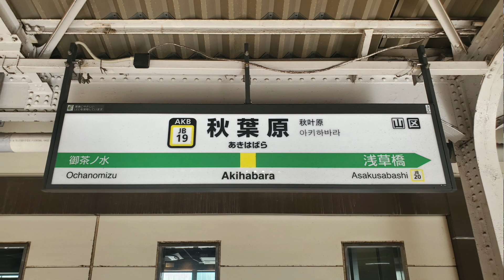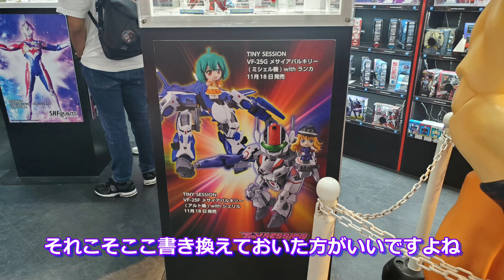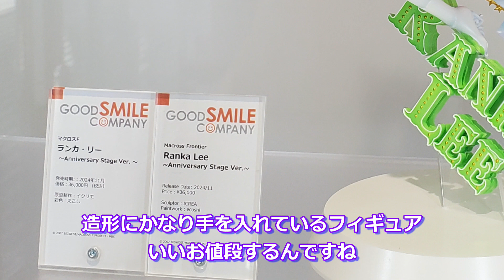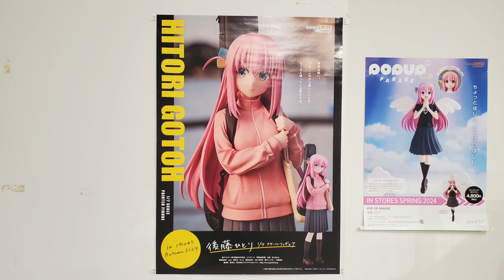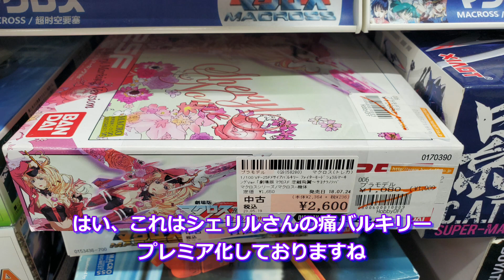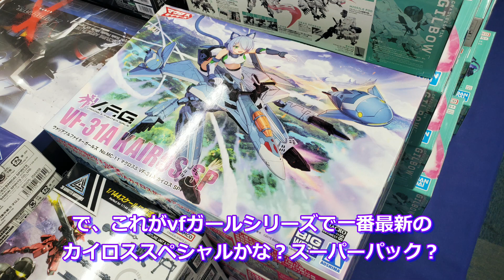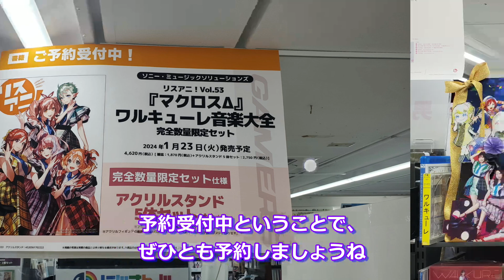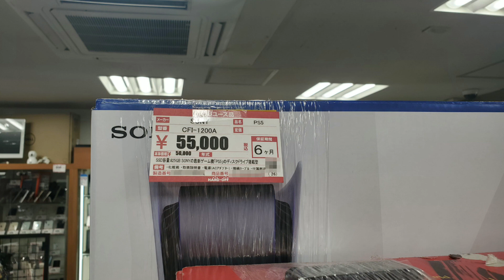【マクロスF】ランカちゃん新作フィギュア展示！ワルキューレのサイン展示も秋葉原で発見♪【マクロスΔ】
00:00 はじめに
01:31 魂ネイションズストア
08:20 グッドスマイルカンパニーPOP UP STORE
14:04 駿河屋プラモデル館
23:12 ゲーマーズ秋葉原本店
27:12 プレステ5買いました
29:48 おわりに

↓ランカちゃんフィギュア↓

ワルキューレ円盤
↓Amazon限定＆早期予約特典付きコンプリート盤↓
↓特典なし・割引バージョン↓
↓Amazon限定＆早期予約特典付き有明アリーナ盤↓
↓Amazon限定＆早期予約特典付き幕張メッセ盤↓

↓グッズ売ったりしてます。招待コード『PERDMU』↓
↓欲しい物リスト↓